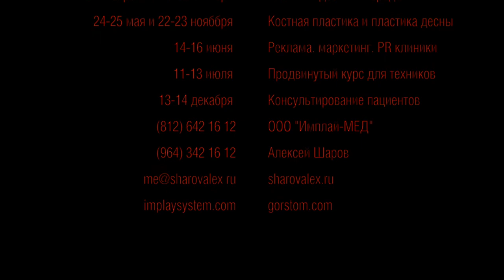Ксения Викторовна Хазова. Ортопедические решения Implay. Эпизод 1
Отрывок видеофильма базового курса для хирургов-имплантологов, стоматологов-ортопедов  и зубных  техников. 23-24 ноября. Новая программа образовательных курсов Implay Technologies 2014 года на сайте implaysystem.com в разделе "Образование".